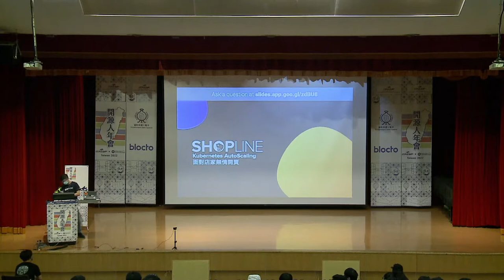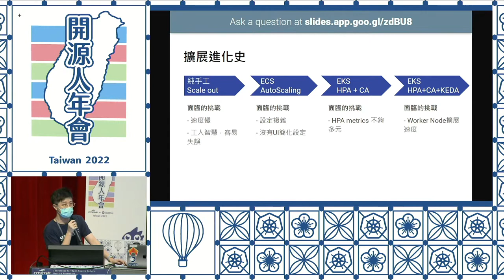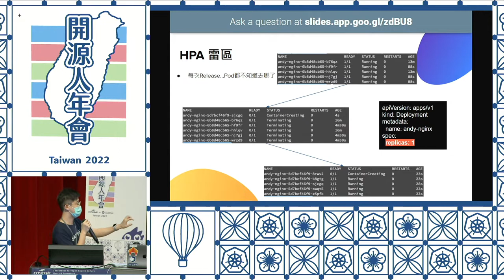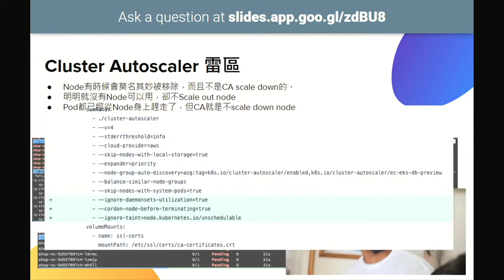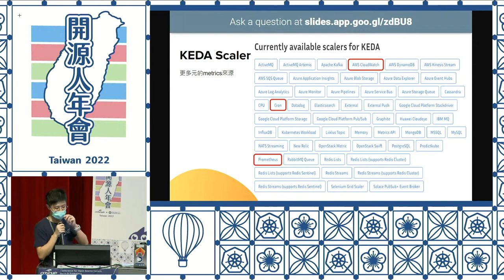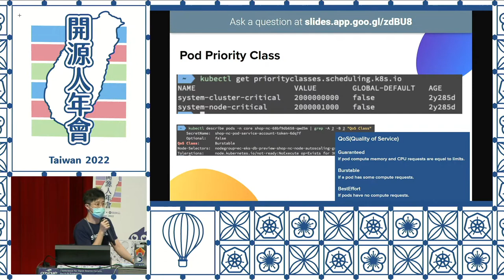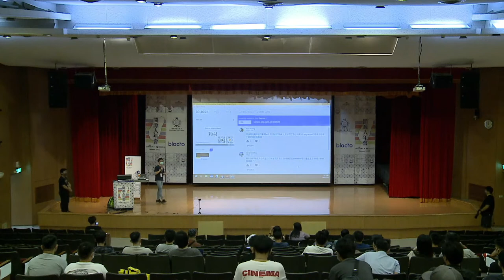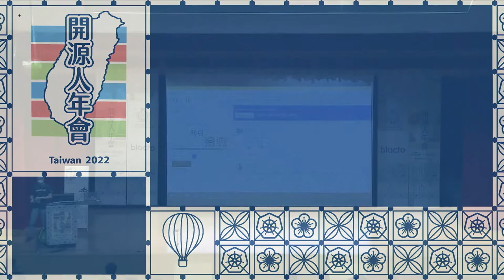SHOPLINE 如何面對店家無情開賣 K8S Auto Scaling with Open Source Solution｜COSCUP 2022 Main Track DAY02 [RB]